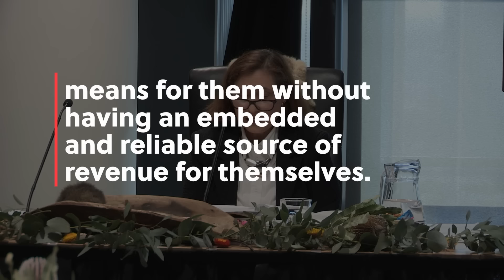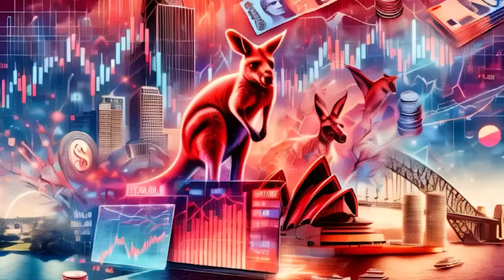Indigenous Tax! Treaty and Reparations by another name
Victoria has proposed a de facto levy on Victorians' power bills and on mining royalties, with the proceeds to flow to indigenous Australians. This is via Lily D'Ambrosio, the relevant minister. This would increase power prices and the price of commodities and manufacturing. In a cost of living crisis, the ALP has chosen to make it worse...